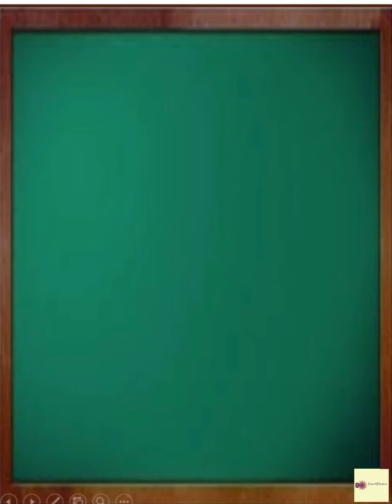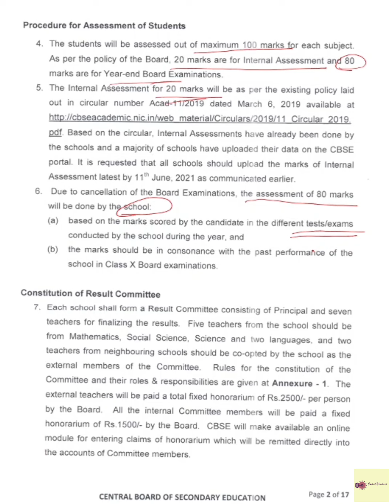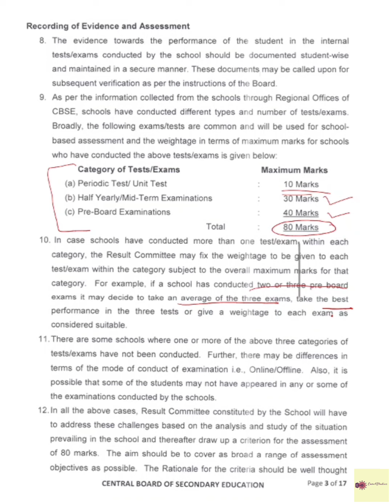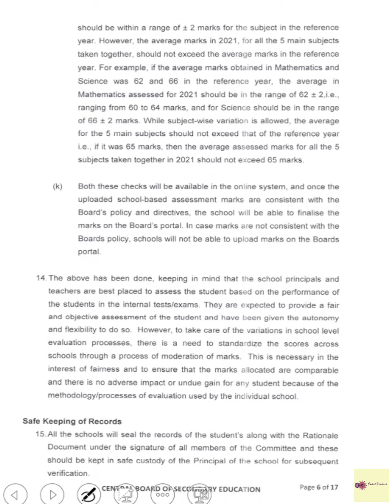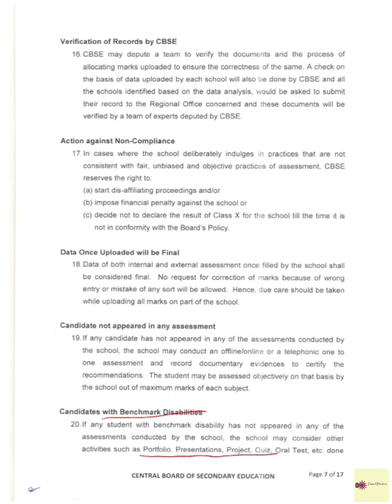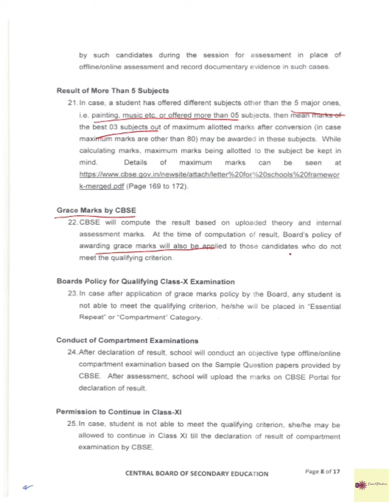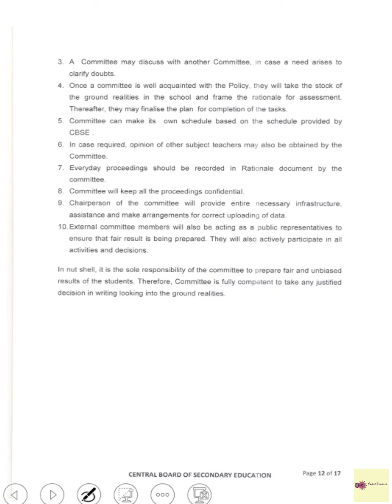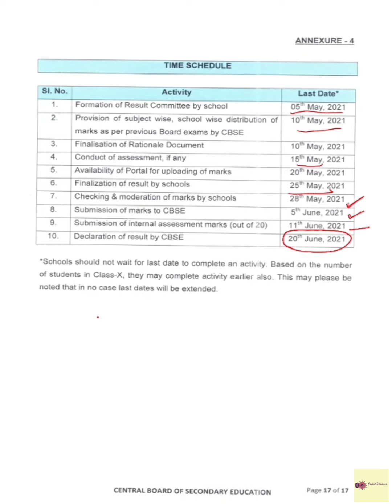CBSE Class 10 Objective Criterion | Result Date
This video contains the latest CBSE objective criterion and date of result declaration for class 10 board  that has been released.

If you want the pdf of this circular then it is uploaded on our Telegram channel. You can take it from there.